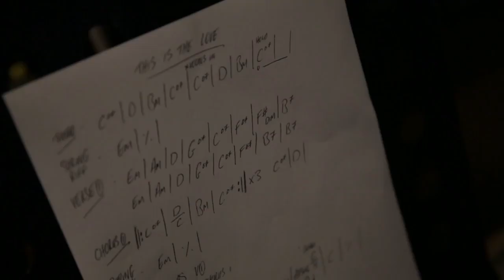'This Is The Love' - In The Studio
'This Is The Love' is taken from 'The Story, The Very Best Of Spandau Ballet', a new collection released on October 13th.

From now through till the end of October save big in the Spandau Ballet official store.

Spandau Ballet are one of Britain’s great iconic bands having sold over 25 million records, scored numerous multi-platinum albums and amassed 23 hit singles across the globe since their humble beginnings as a group of friends with dreams of stardom in the late 1970s. It wasn’t long before they became fully-fledged members of the iconic Blitz Club scene and established themselves as one of the super-groups of the 80s.

The band's classic line-up features brothers Gary and Martin Kemp on guitars, vocalist Tony Hadley, saxophonist Steve Norman and drummer John Keeble.

After two decades apart, the band reformed in 2009, embarking on a sold-out tour. In 2014 the band released a critically lauded documentary film ‘Soul Boys Of The Western World’ and returned to the studio recording three new tracks 'Steal', 'Soul Boy' and 'This Is The Love' for the anthology 'The Story'. ‘

This has been followed by the ‘Soulboys Of The Western World’ world tour wowing crowds and critics alike with the band making rapturous returns for the first time in 25 years to USA, Canada, Australia, New Zealand and parts of mainland Europe.

Spandau Ballet’s hits include Gold, True, To Cut A Long Story Short, Through The Barricades and many more.